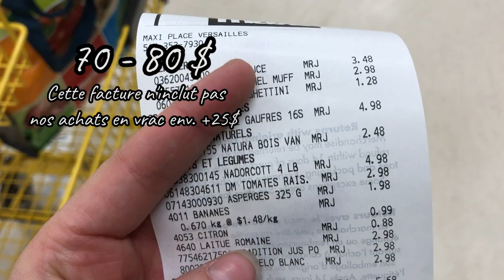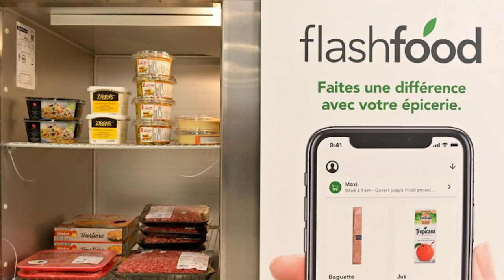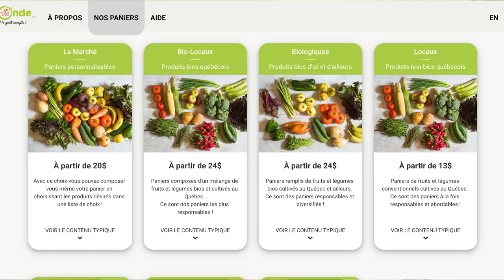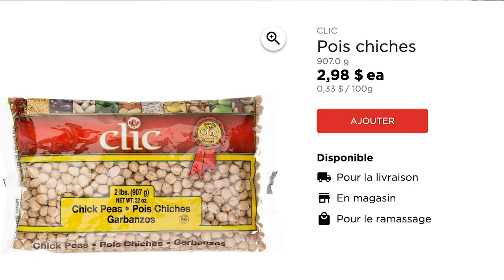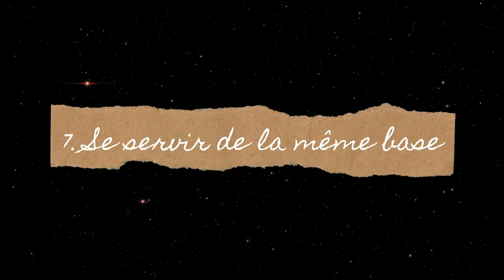8 ASTUCES POUR ÉCONOMISER SUR LES COURSES ALIMENTAIRES : SE NOURRIR AVEC UN PETIT BUDGET ÉPICERIE 🧡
Coucou !! Dans le passé, en jasant avec des amis, j'ai remarqué que mes épiceries étaient généralement beaucoup moins chers que ceux-ci. Je crois que j'ai toujours naturellement été portée à faire attention à mes sous et à épargner lors de mes courses alimentaires. J'ai donc pris le temps de regarder ce que je faisais pour que l'épicerie me coûte moins cher afin de vous partager tous mes trucs pour épargner sur l'épicerie et pour manger santé pour pas cher. J'ai eu envie de vraiment vous partager que c'était possible de se nourrir avec un petit budget tout en ne manquant de rien (beaucoup de fruits et légumes, beaucoup de protéines).

*Comme vous le remarquerez, je parle au passé dans cette vidéo, car je suis présentement chez mes parents en raison de la situation actuelle mondiale. Ce n'est donc pas moi qui s'occupe de l'épicerie pour l'instant. Honnêtement, manger avec 25$-40$ par semaine c'est faisable. Il faut surtout organiser son budget d'épicerie et appliquer des petits trucs pendant son magasinage.

*Sachez aussi  que les prix mentionnés sont des moyennes, il nous arrivait de payer plus que 80$ et moins que 70$ selon les semaines et nos envies (on s'entend que si on achète une bouteille de vin, cela fait monter le prix par exemple). 🧡😇

*J'ai aussi oublié de mentionner que les épiceries à 25$ que je faisais étaient combinées à d'autres aliments à la maison. Par exemple, s'il me restait du riz, je partais de ça pour élaborer une recette :).

Ces 8 astuces pour économiser sur les courses alimentaires s'adressent vraiment à tous, car je pense qu'on est tous gagnants à appliquer des astuces qui nous permettent d'économiser et d'épargner des sous. Bon visionnement 😇🧡